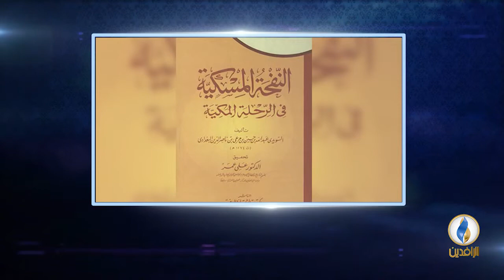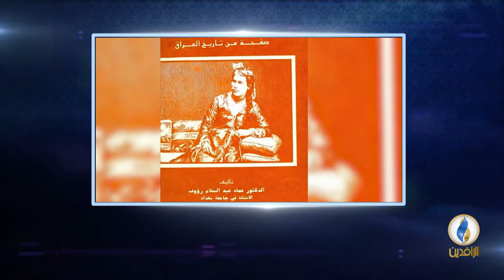أعلام_من_العراق | الحلقة - 54 - محمد بن سعيد بن عبد الله السويدي